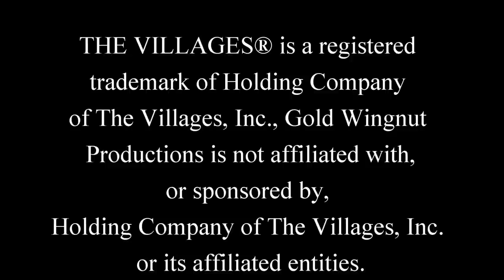10QV Season 1 Episode 2 - John Rohan - Parks and Recreation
In this episode of 10QV I talk with the Director of Parks and Recreation in The Villages, John Rohan, about the current state of recreation facilities, the fitness centers, COVID-19’s impact, unauthorized use of facilities, the Rec News, and many more topics.

Sawgrass Grove Information Video – youtu.be/5R_q-DhKnQc

10QV is a production of Gold Wingnut Productions LLC.  Gold Wingnut Productions is an independent media company that strives to provide fact based and unbiased information to its viewers and the residents of The Villages.  Gold Wingnut Productions in not affiliated with nor receives any endorsements, advertising revenue, or compensation of any type from the Holding Company of The Villages, Inc. or any of its associated companies.